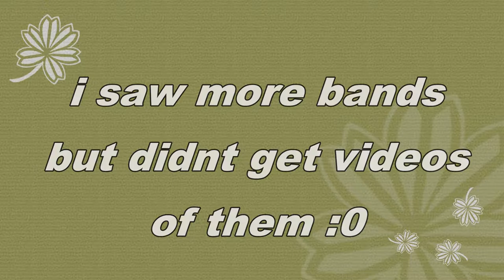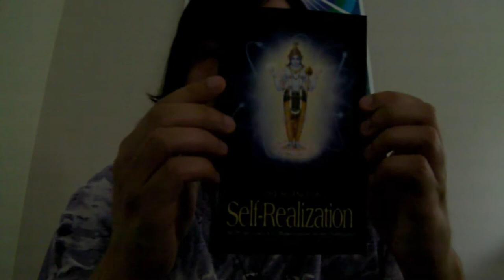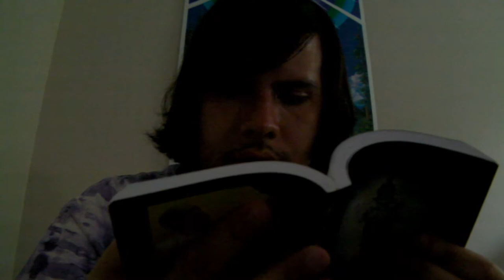Warped Tour! (I Met Dakota Wint!)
warped tour was a lot of fun, even though i went alone haha.